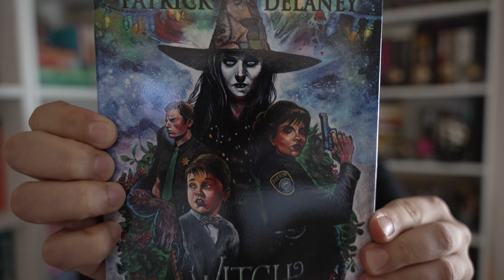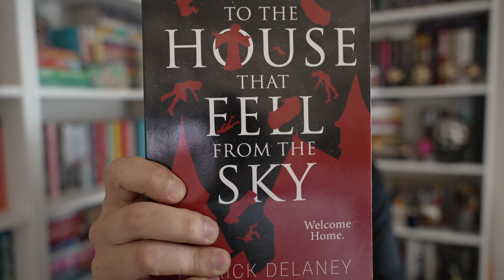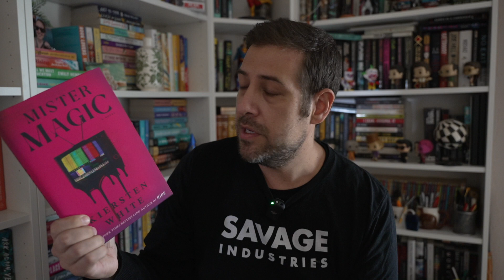EPISODE 1: MISTER MAGIC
Check out my first(ish) YouTube video, where I give my thoughts on my current read, Mister Magic.